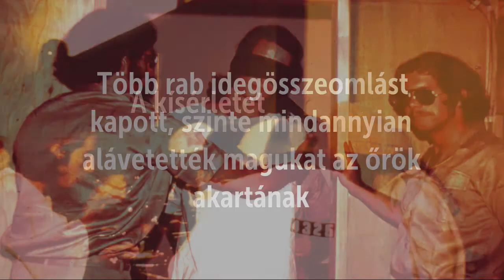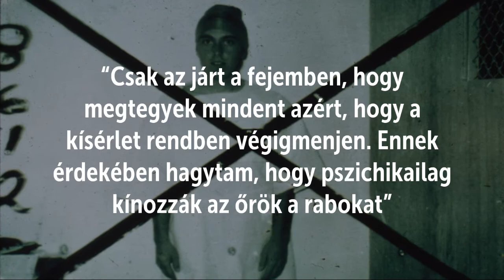A stanfordi börtönkísérlet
Philip Zimbardo, a stanfordi börtönkísérlet vezetője nyilatkozott lapunknak. A kísérletben egyetemisták börtönőröket és rabokat játszottak, és a fejlemények hamar kicsúsztak a pszichológusok irányítása alól.